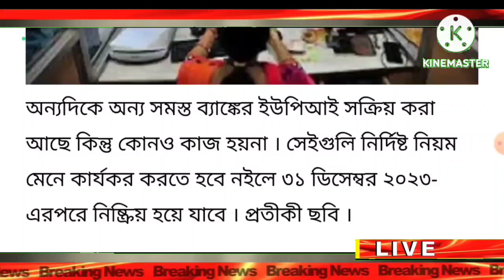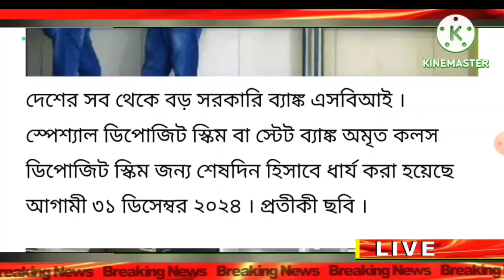বড় খবর! 31 ডিসেম্বরের আগে অবশ্যই করে নিন এই 6টি কাজ, নইলে পস্তাবেন | Breaking News Today